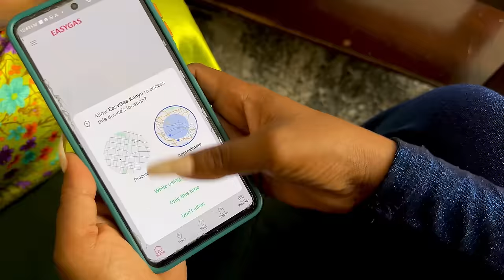Haturudi Hio Nairobi Kama Hatujaongezewa Mshahara - Awinja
Haturudi hio Nairobi kama Hatujaongezewa Mshahara!!